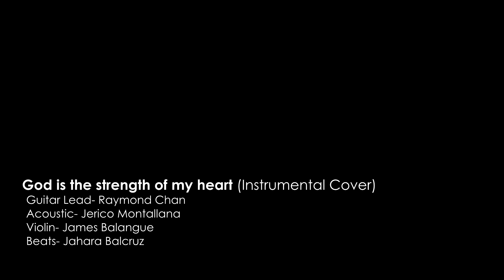God is the strength of my heart (Instrumental Cover)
Whom have I in heaven but you? You’re all I want!
    No one on earth means as much to me as you.
Lord, so many times I fail; I fall into disgrace.
    But when I trust in you, I have a strong and glorious presence
    protecting and anointing me. Forever you’re all I need!

~ Psalms 73:25-26 (The Passion Translation)